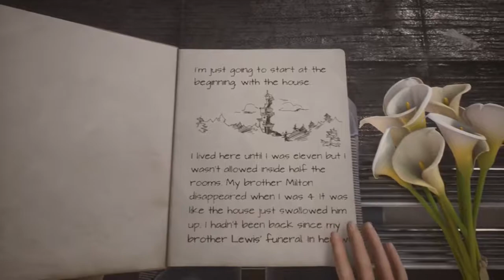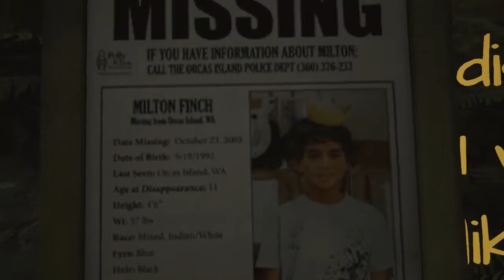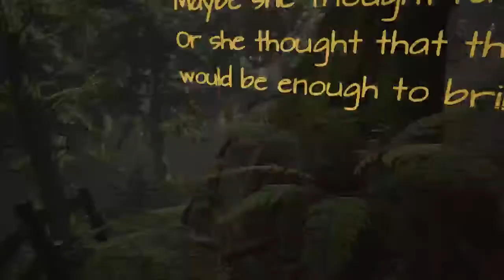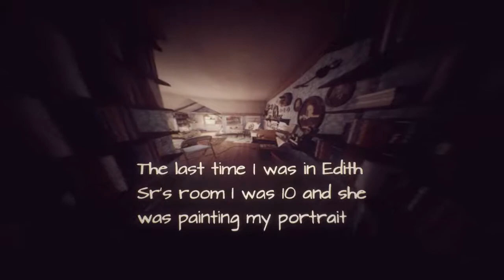What Remains of Edith Finch - Enter the House